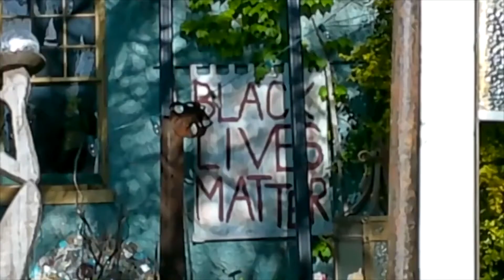Government Cover Ups and Sex Scandals with a Twist of Alien Warnings to Mankind! It's Teatime!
Comedians Vik Pandya and Chris Davis join me to discuss current happenings on our planet over some pretty good Earl Grey and cookies.